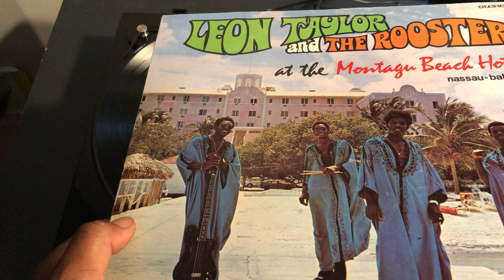Leon Taylor And Roosters - Eternal Love